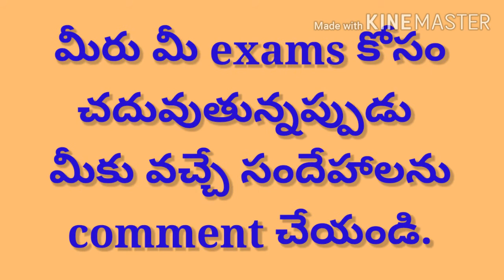Only for T R Learners subscribers